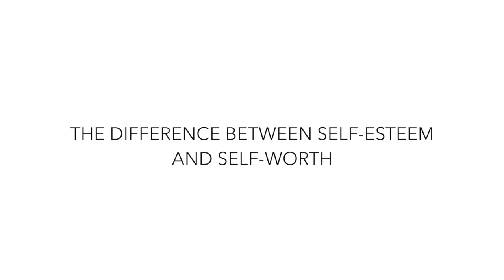Self-Esteem vs. Self-Worth: Why Is the Difference Important? | HealthyPlace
Self-esteem and self-worth don't mean the same thing. The Difference Between Self-Esteem and Self-Worth

Self-esteem and self-worth have different meanings and it's important to know the difference so you can use both. Watch to learn more about these two traits.

Self-esteem and self-worth are often incorrectly used interchangeably.  Learn how self-esteem and self-worth differ, and why both contribute to our wellbeing.